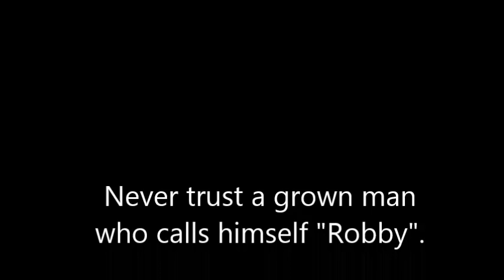Robby Mook & The Hand of The Kremlin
Hillary's Campaign Manager is working on a conspiracy theory of his own...